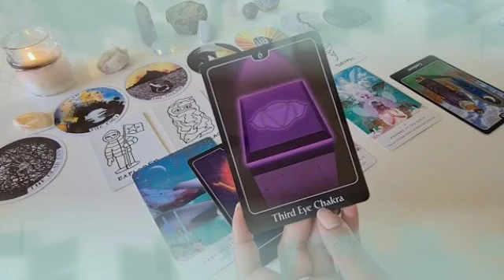برج الدلو من 6 إلى 26 أبريل 2023 / اتعرف علي موصفات أشخاص قبل خراب😱من حبيب هذا اسمه😍رزقك في مكان ده👌